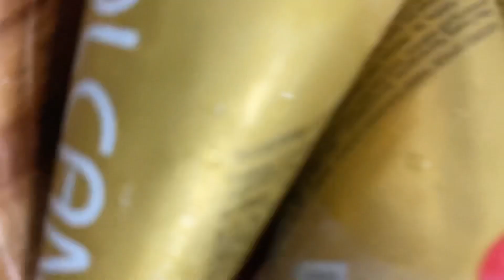Met my friend 1st time after her marriage 🤪 | lots of fun 😂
Hii everyone 👋